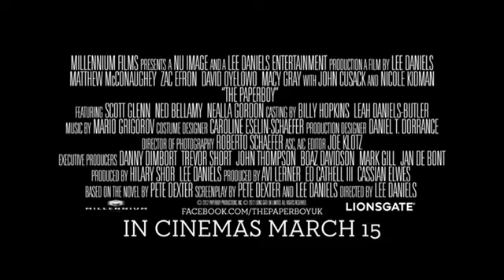The Paperboy [2013] Official Trailer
Investigative reporter Ward Jansen and his partner Yardley Acheman chase a sensational, career-making story with the help of Ward's younger brother Jack and sultry death-row groupie Charlotte Bless.